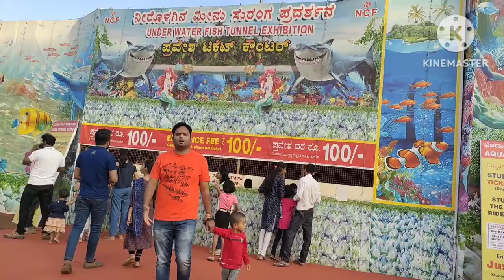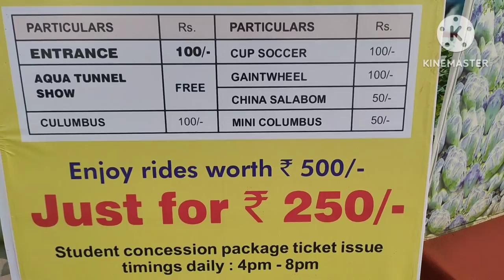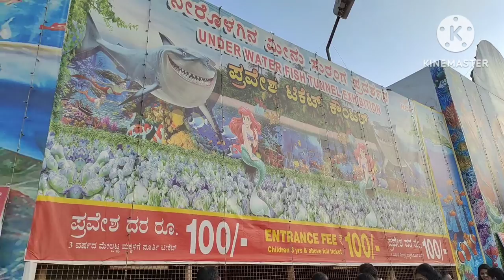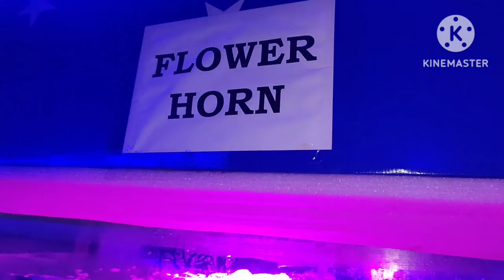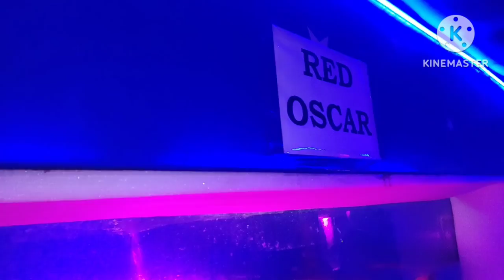ತುಂಬಾನೇ ಖುಷಿಪಟ್ಟರು ಮಕ್ಕಳೆಲ್ಲ.. ಬಂದಿದ್ದು ಎಲ್ಲಿ ಅಂತ ನೋಡಬೇಕಾ ನೀವೆಲ್ಲಾ ಬನ್ನಿ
ಮಕ್ಕಳೆಲ್ಲ ತುಂಬಾನೇ ಖುಷಿಪಟ್ಟರು ನಾವು ಬಂದಿದ್ದು ಎಲ್ಲಿ ಅಂತ ನೀವು ನೋಡಬೇಕು ಬನ್ನಿ... Aqua Tunnel Show Belagavi At CPED Ground